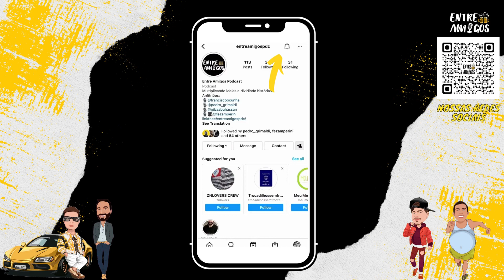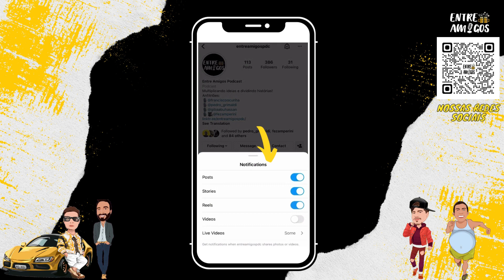Eu tinha uma banda de Viking Metal antes de ser cozinheiro -Cortes Entre Amigos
ANFITRIÕES:
Chico - Instagram @franciscoocunha